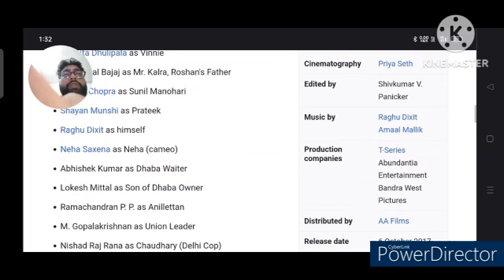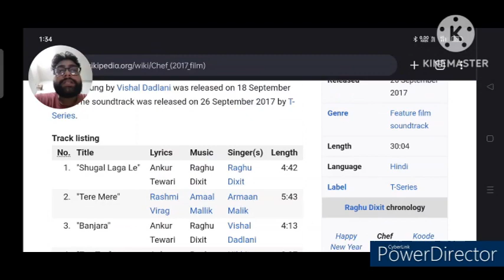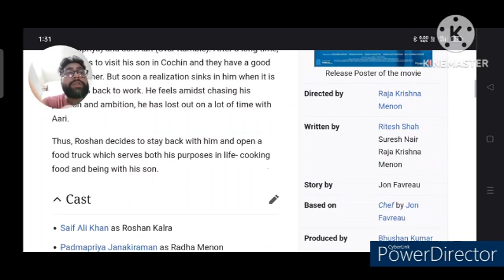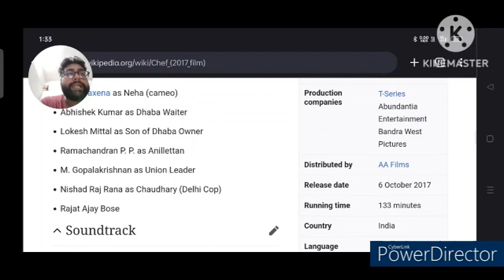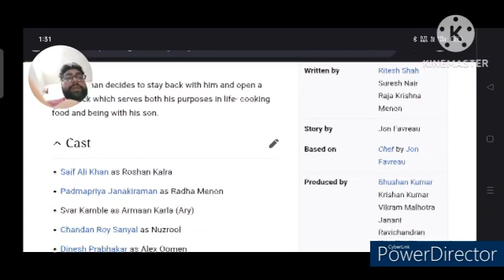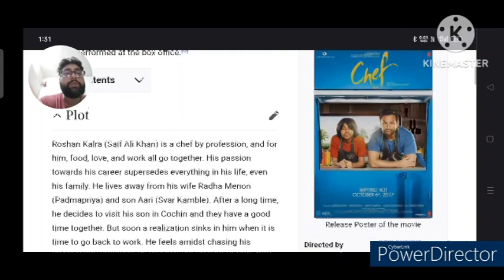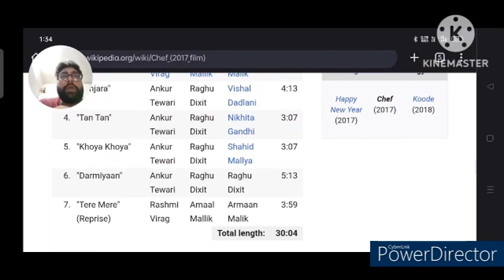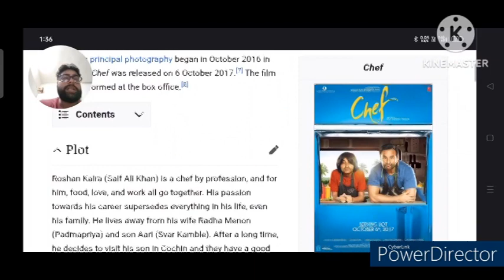Chef Full Movie Review | Saif Ali Khan | Drama & Story | Bollywood Movie Review | Thunder Reviews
In this video we will tell you about story and details of the Chef Movie.